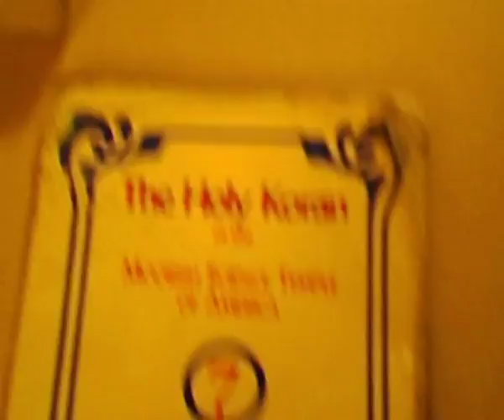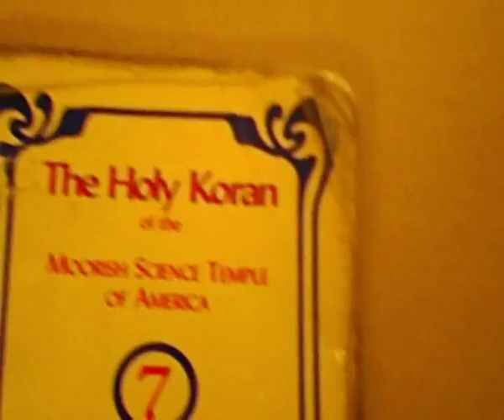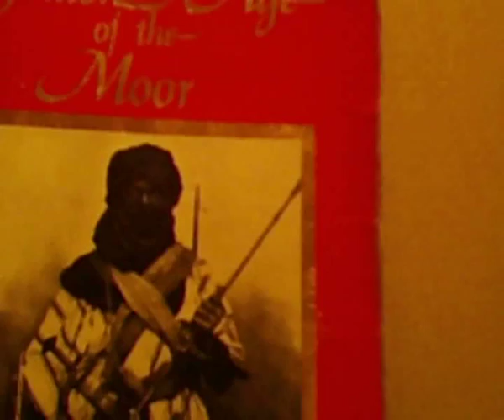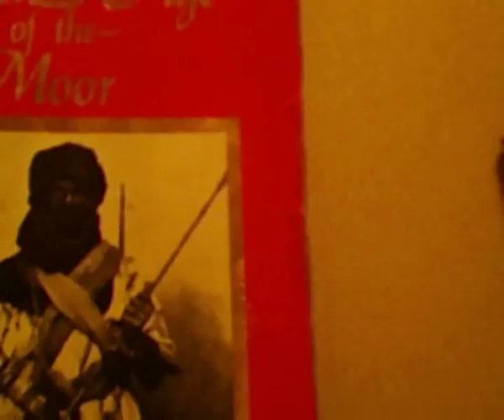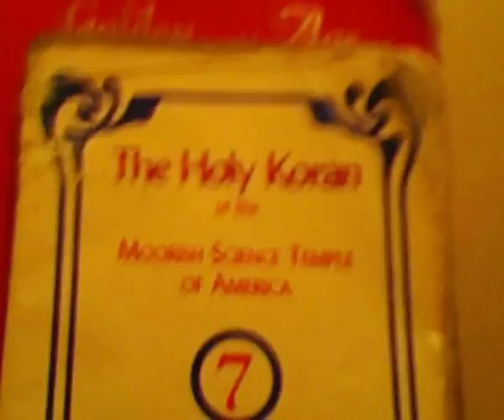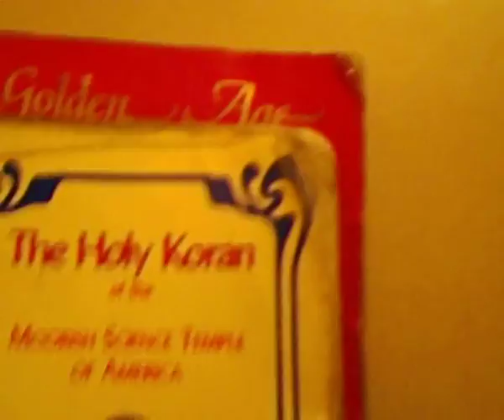WHAT IS THE STATUS(STANDING,STATE OR CONDITION) OF THE MOORISH SCIENCE TEMPLE OF AMERICA)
NOBLE MOORISH GOD, SHOW AND PROVES THAT THE MOORISH SCIENCE TEMPLE OF AMERICA HAS LIMITED POWERS AS A CHARTERED AND INCORPORATED ORGANIZATION. (CHARTER: AN INSTRUMENT EMANATING FROM THE SOVEREIGN POWER, IN THE NATURE OF A GRANT,EITHER TO THE WHOLE NATION, OR TO A CLASS OR PORTION OF THE PEOPLE, OR TO A COLONY OR DEPENDENCY, AND ASSURING TO THEM CERTAIN RIGHTS LIBERTIES OR POWERS SUCH WAS THE GREAT CHARTER OR MAGNA CHARTA AND SUCH ALSO WERE THE CHARTERS GRANTED TO CERTAIN OF THE ENGLISH COLONIES IN AMERICA. NOW WHAT IS A CORPORATION: AN ARTIFICIAL PERSON OR LEGAL ENTITY CREATED BY ORUNDER THE AUTHORITY OF THE LAWS OF A STATE OR NATION . PG.59 MOORISH KORAN "THE MOORISH SCIENCE TEMPLE OF AMERICA IS A LAWFULLY CHARTERED AND INCORPORATED ORGANIZATION. ANY SUBORDINATE TEMPLE THAT DESIRES TO RECEIVE A CHARTER;THE PROPHET HAS THEM TO ISSUE TO EVERY STATE THROUGHOUT THE UNITED STATES,ETC."